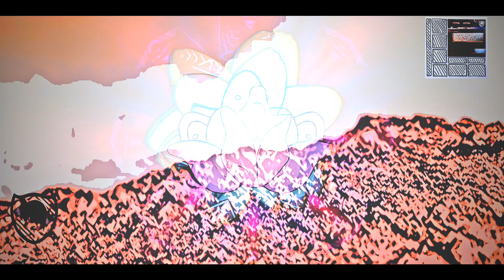Robert Babicz - Alien Liveform / Babiczstyle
Welcome to a genuinely psychedelic journey. This release will take you far away, deep into your inner groove. Tracks that produce a glowing lametta rain inside your brain saying welcome to Babiczstyle.

music and video by Robert Babicz